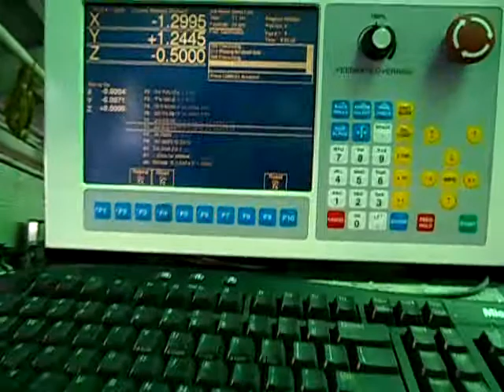GSA For Sale: Atrump Milling Machine / Metal Working Mill